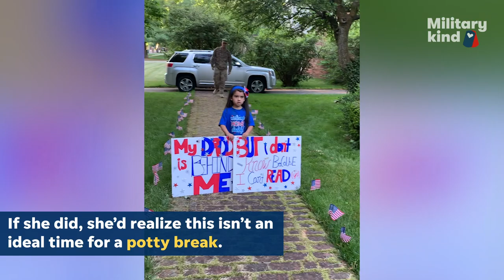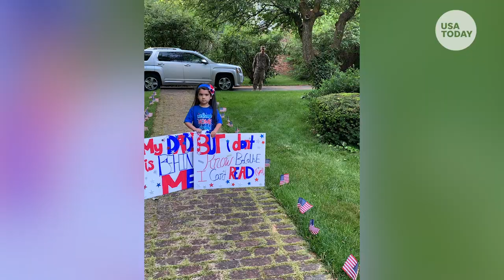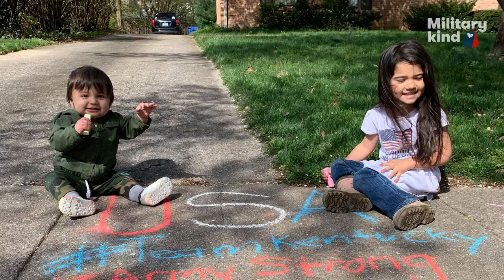Potty break almost foils soldier surprise | Militarykind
Spc. Caleb Whitley hasn't seen his family in 11 months. Just as he's about to walk up behind his daughter, she has other plans that involve a very important potty break.

Do you have a Militarykind moment you want to submit to us?!